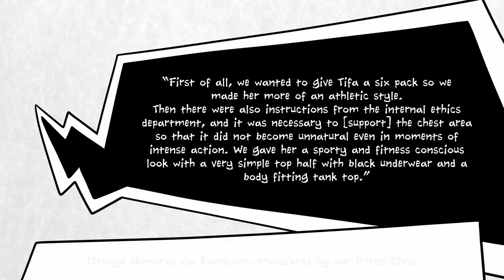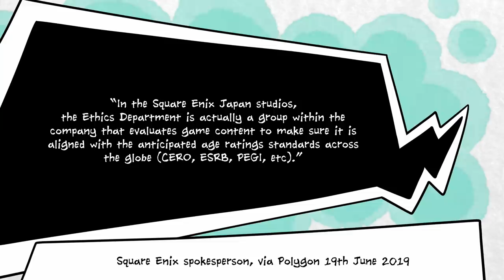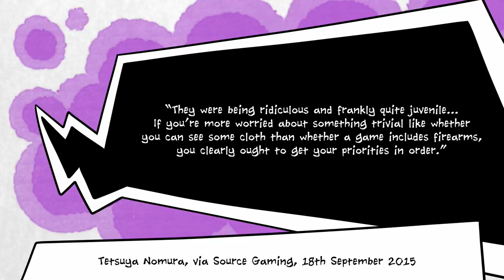How Japan's Ratings Board Got Tifa Changed in FF7R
Final Fantasy 7 Remake is an incredible achievement: a remake of a beloved roleplaying game that somehow isn't universally hated by fans of the original material. Cloud Strife, Aerith (or Aeris), Tifa Lockhart, even Sephiroth - they all make the leap to the PlayStation 4 with surprising grace. Sure, the game isn't perfect, but it's amazing that it's as good as it is.

Of course, not everyone is thrilled about all design changes in the remake. Tifa in particular has stirred up controversy, with fans of her original design complaining that she doesn't look the same. Some conspiracy theorists suspect that Tifa was redesigned to make the game more appealing to a certain subset of players.

This is true...kind of. In reality, it wasn't the fans themselves, but Japan's ratings board, CERO, which made the changes necessary. The board has legendarily picky standards when it comes to female character designs. Even Masahiro Sakurai doesn't think very highly of them, after having to fight to get Super Smash Bros games approved for an all-ages audience.

Of course, this topic isn't exactly breaking news at this point. We're coming to the controversy late, in large part because debating this too much feels a little silly to us.

That said, we wanted to make a Final Fantasy 7 Remake video, and this seemed like a great topic to explore. As we delved into some of the quotes from Square Enix about making Final Fantasy 7 Remake, we discovered the purpose of the company's Ethics Department, and how it's basically designed to try and slip things under CERO's radar. Before long, we were fascinated, and we wanted to share our findings with anyone who might be wary about Tifa's design changes.

In short: it's not Square Enix's fault. If you must blame anyone for changes made to Tifa's outfit, blame CERO, and a Japanese game culture that is weirdly strict about costume design.

(Also, what a perfect time to make this video, since YouTube is now also requiring content creators to declare whether their videos feature kissing. This one does not, by the way.)